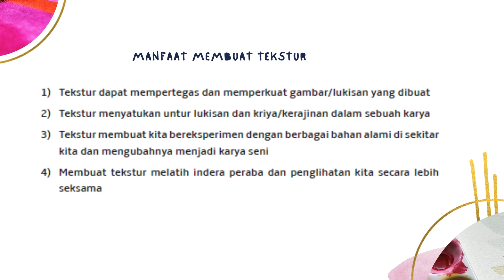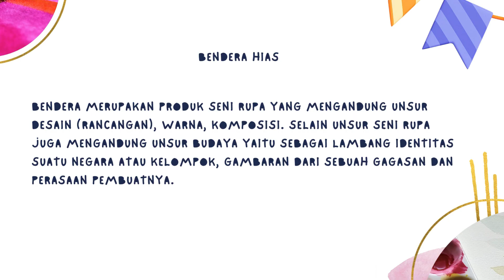SENI RUPA KELAS 4 SEMESTER 1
Gambar perspektif, tekstur, dan bendera hias